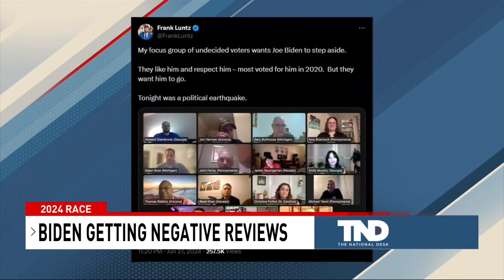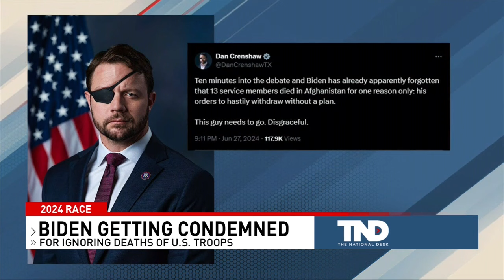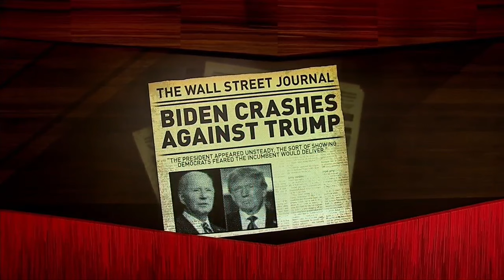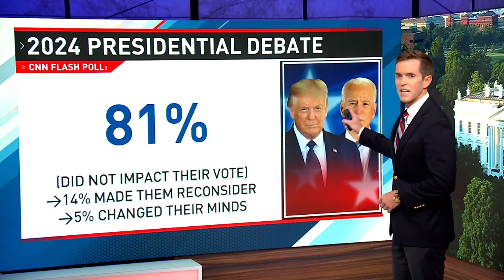Trump vs Biden: analyzing the first presidential debate of 2024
This debate has the capacity to shift the balance of the entire election, and many would argue it did just that.